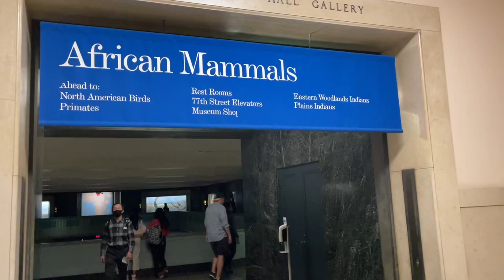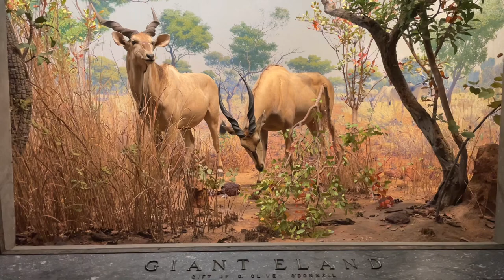American Museum of Natural History| African Mammals|New York |Travel Vlog 15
The Akeley Hall of African Mammals at the American Museum of Natural History, created in 1909 by Carl Akeley (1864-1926), showcases the large mammals of African wildlife.The hall features a freestanding group of eight elephants as you enter the hall. There are 28 habitat dioramas on two floors displaying the African lions, Gorillas, ostriches, black rhinos, cheetahs, zebras and many more. I have tried to capture a glimpse of all the dioramas when I visited the museum during the spring break with my family and friends it was an amazing experience, hope you enjoy it.